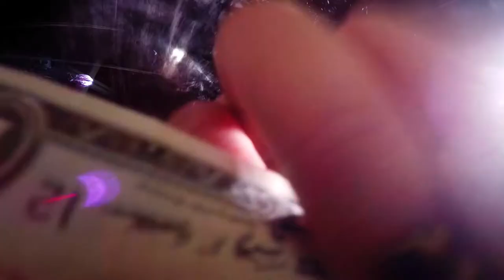Michael Angelo Batio & Black Hornets - BASICS OF THE BULLET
"BASICS OF THE BULLET"
Produced by G. Chillà

Directed By Alberto Gangi Chiodo - VIDEOEXE
Edited by Alice Ierinò
Cameras: Federico Mantova, Daniela Santi, Stefano Camaioni
DoP Michele Marinaro

Audio , mix & Mastering produced by G.Chillà, Mixed @ The Form Studio 2.0 by Antonio Aronne, Mastered @ Elephant Mastering by Riccardo Parenti.
Song written by MAB

Black Hornets are:
Gianna Chillà - vocals
Nazzareno Zacconi - Guitars
Don Roxx - Bass
Titta Tani - Drums
Booking management - International Agency Network LTD